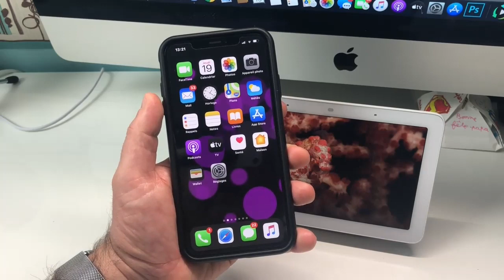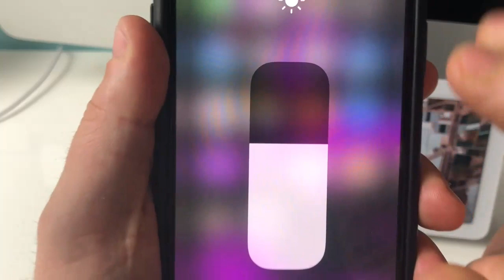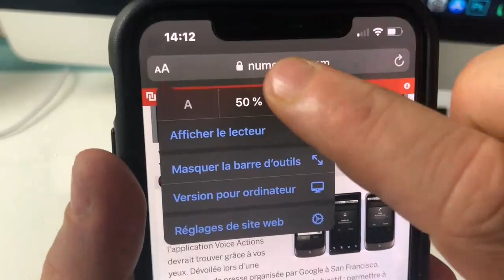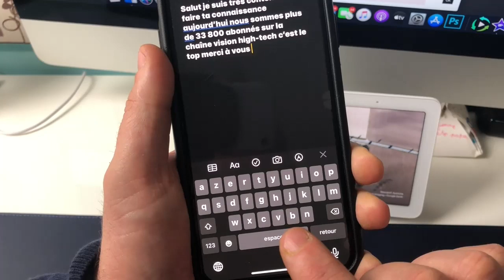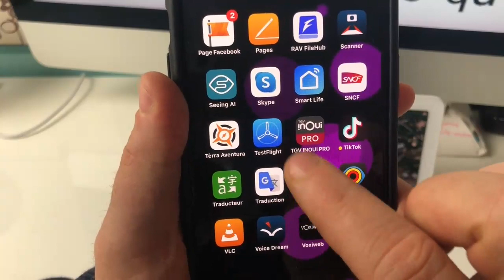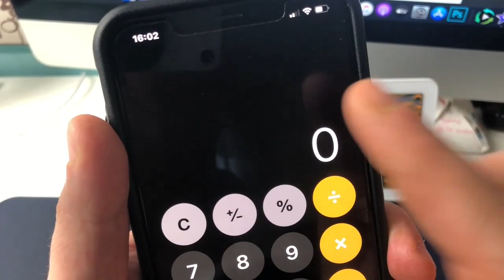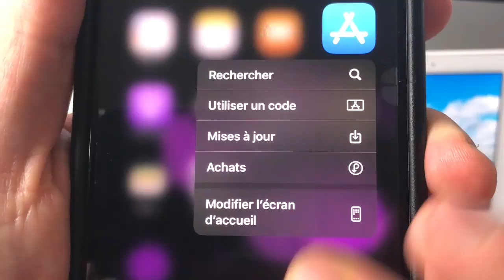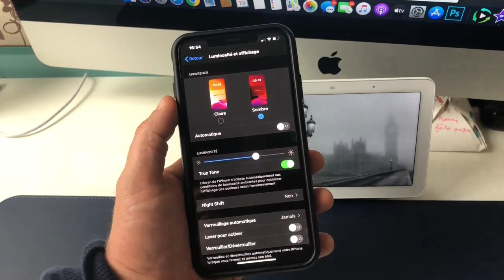Nouveautés iOS 13 Meilleurs Trucs Et Astuces Cachés 2019 Qui Vont Vous Faciliter La Vie Sur iPhone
salut présentation des meilleurs trucs et astuces parfois même cachés sur votre iPhone sous iOS 13 et iOS 13.3. Ces Trucs Et Astuces vont vous facilité  la vie et votre quotidien sur votre iPhone plus de rapidité et de fluidité.  Beaucoup de nouveautés sous iOS 13 2019 je vous présente donc selon mon propre avis les meilleurs trucs 2019.